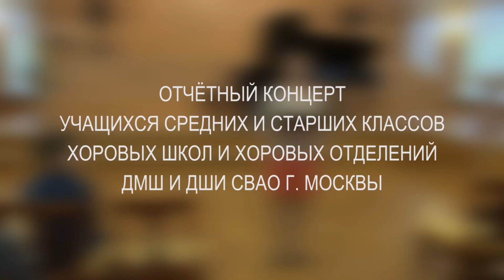991 - 2017.04.06 ОКРУЖНОЙ ОТЧЁТНЫЙ ФОРТЕПИАННЫЙ КОНЦЕРТ